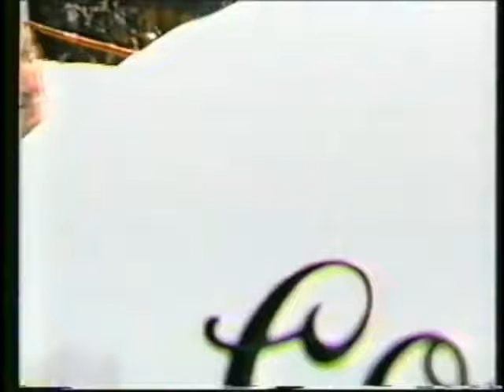Sugar Ray Leonard v Donny Lalonde